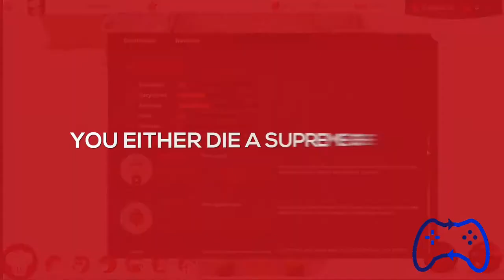Chef: A Restaurant Tycoon Game Official Trailer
Chef is a Restaurant Tycoon Game with a pinch of Silly, just for flavour. Create your own character, acquire supreme cooking skills, customize restaurants, design unique menus, and devise innovative recipes with a realistic editor.

Chef allows you to personally don the kitchen apron and embark on an exciting career in the harsh world of professional cooking. Starting with pocket change, a small restaurant, and an ambitious dream, you will be able to ascend from the life of a humble cook to that of a world-famous chef.